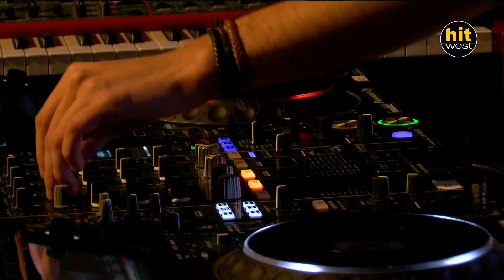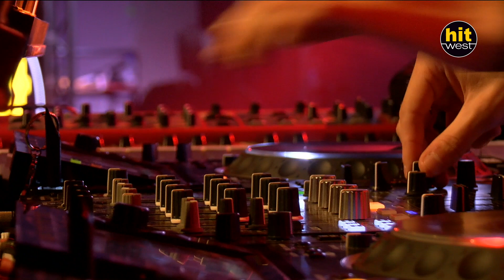DJ DEFRA (Hit West Live - Saint Brieuc 2019)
Hit West a réuni Clara Luciani, The Avener, Léonie, Maelle et Bon Entendeur le 23 octobre 2019 à Hermione - Saint Brieuc Expo-Congrès.

Et la première partie assurée par DJ DEFRA !

Vous étiez 1 600 auditeurs invités pour ce nouvel HIT WEST LIVE !